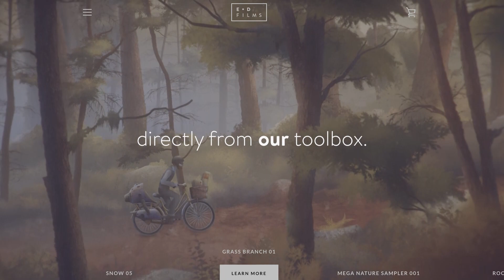E*D Films Store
An online store that makes stories move. Digital assets for your productions, directly from our toolbox. Make your digital art projects faster, easier, affordable and more achievable. Our tools reduce your workload so you can focus on the fun. Find the resources you need: animated elements, plug in's like Scene Track: Game Media Exporter and Z Fighter, custom PhotoShop brushes, character rigs, audio assets, tutorials, and more! edfilms.store

Scene Track: Game Media Exporter (some materials purchased from Video CoPilot)